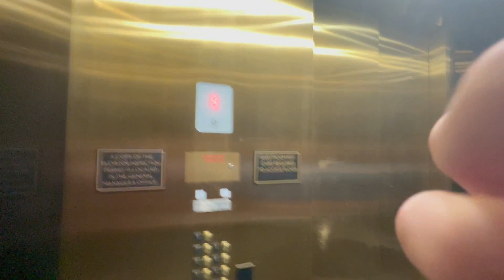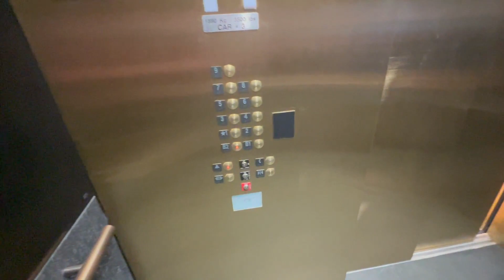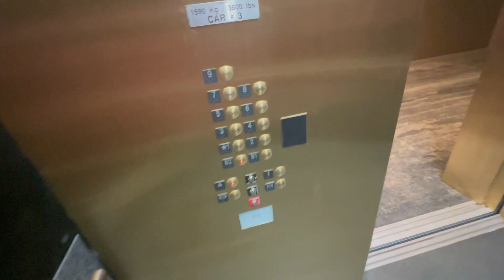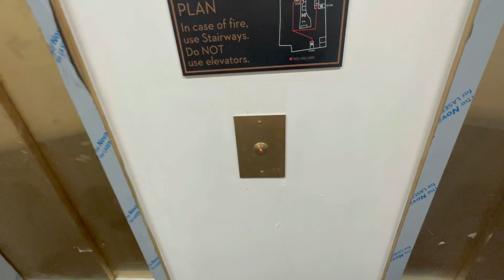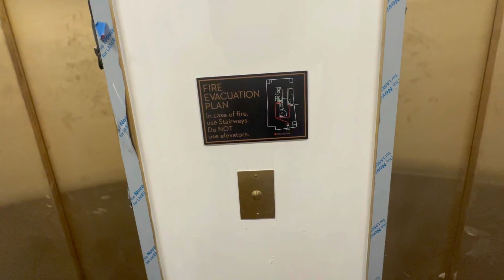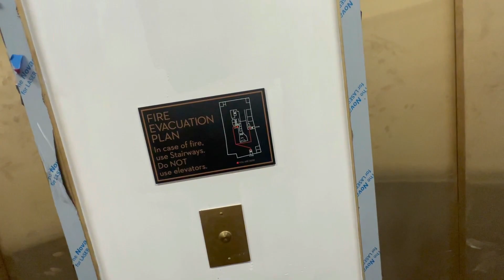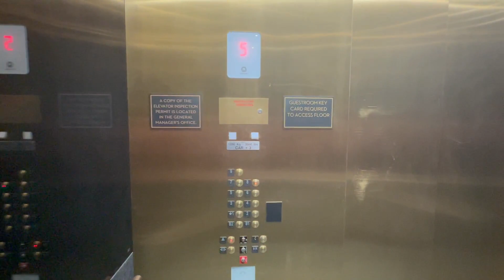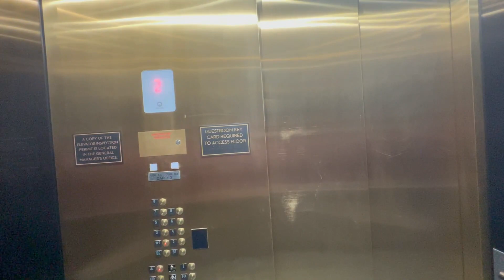BRAND NEW Schindler 5500 Traction Elevators | Hotel Indigo/Kirkland Tower | Vancouver, WA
Taken 11/19/2022

Finally, after 3 long years of waiting for this hotel to open, the time has finally come. This hotel/condo building has some Schindler 5500 elevators, and boy are they nice. My only concern is the controller malfunction in the video. Modern Schindlers are notorious for glitchy controllers anyway...
I also want to give a HUGE thank you to the staff for allowing me to check out these very neat elevators!